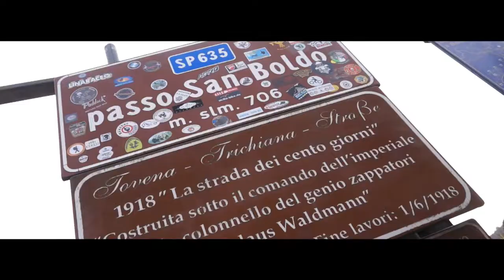Ultracycling Dolomitica - Passo San Boldo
We run through history!
San Boldo Pass, the 100 Day Road.